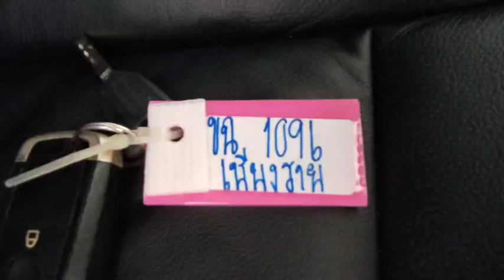1096 FORTUNER DC DARK GREY 21.10.2023